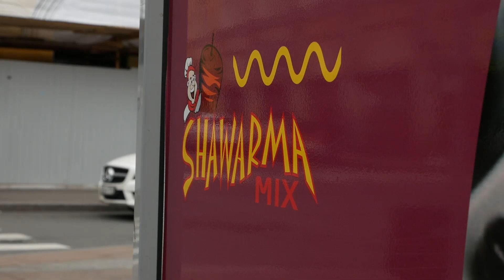НЕ ПЛАЧУ / НЕ ЗАПЛАТИЛ В МАГАЗИНЕ ОДЕЖДЫ / НЕГОДЯЙ TV /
Зашел в мультибрэндовый магазин! Нарядили в модную, дорогую одежду по полной программе! За одную дорогую вещь я не заплатил и.

Как вы думаете кто делает самую крутую реклама на Ютубе. Конечно я...ёп! Вышел на часик прогуляться, замутил душевным людям чёткую рекламку - за это перекусил и по моде приоделся! Ништяк у меня работенка - не правда ли?

FREEDOM STORE

Невский пр., дом 35/Cадовая линия, 17
Большой Гостиный Двор,
Режим работы 10:00 — 22:00

 Чёткая шаверма здесь:

SHAWARMAMIX
Спб, Думская 2

создатель трека в конце он - к нему все вопросы!

Меня зовут Евгений Ширяев и вы на канале НЕГОДЯЙ ТВ -

когда нас будет ровно  лям с своей постоянной рубрике КЛЕВЕР,ЁП Я РАЗЫГРАЮ  СВОЮ ТАЧКУ

2 раза в неделю  провожу «клевер, еп»😎 Один вопрос ✊🏽 кто первый ответил правильно тот и победитель😎 Что получает победитель:
- я расскажу о тебе в след. выпуске
- пропиарю твой инстаграмм, ютуб, vk, че захочешь
-ты можешь передать кому нибудь привет
- это могут  быть бабки
влупи по колоколу, чтоб не пропустить - этот гребаный стрим!